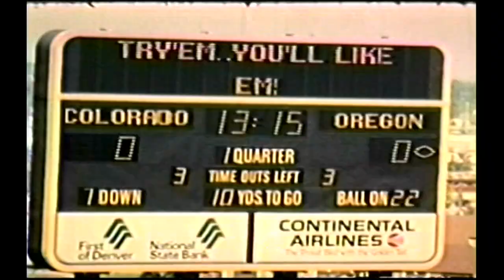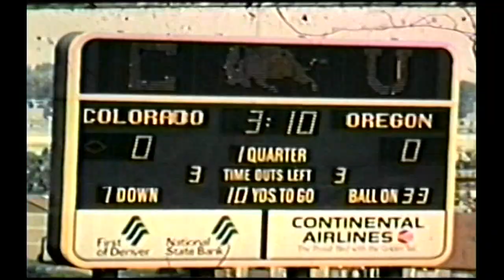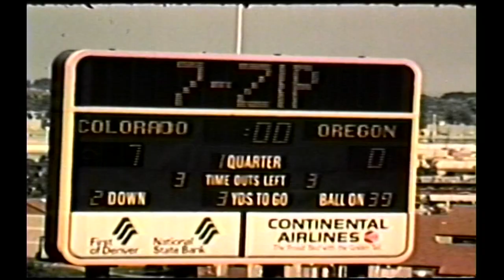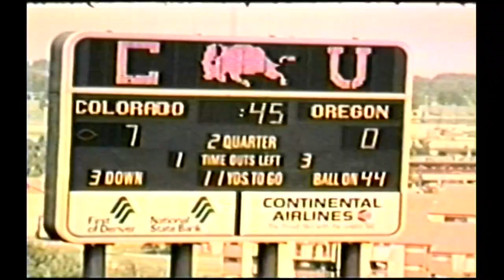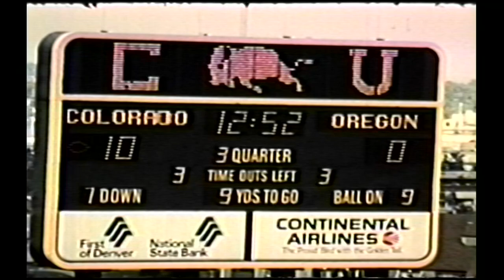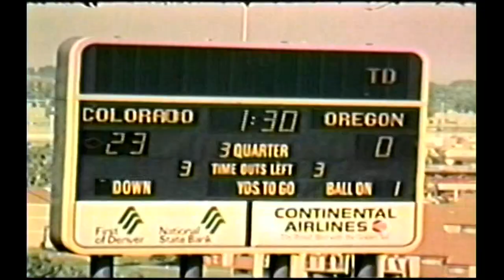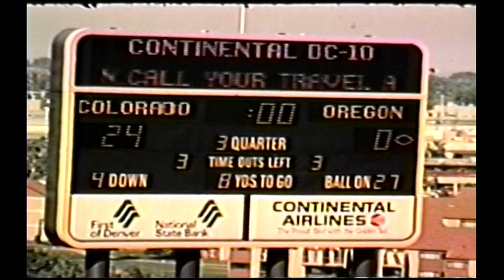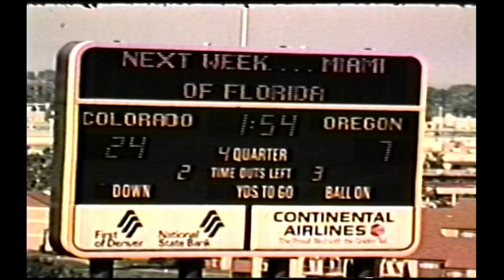1978 Colorado vs. Oregon (All 22)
Following a 7-3-1 season, the University of Colorado Buffaloes would open their 1978 campaign at home against the Oregon Ducks. The result would be a 24-7 win for the Buffs that would establish a steady rushing attack for the rest of the season.

Three Buffaloes would run in for scores throughout the game, two of which who would go on to create one of the most formidable rushing duo's in the nation (James Mayberry and Bill Solomon). However, the Buffalo defense would be the one's to receive praise by games end, forcing four turnovers against the Oregon offense and accumulating eleven sacks throughout the game.

The Oregon offense would struggle to get anything going throughout the game. Meanwhile, CU would go on to rush for 256 yards and would split 56 carries between eleven players.

The Buffaloes would start the season 5-0 and would enter their week five matchup against Oklahoma State ranked No. 13 in the AP Poll rankings before falling to the Sooners by a score of 24-20. The Buffaloes would then fail to crawl back into the rankings and would finish the '78 season with a record of 6-5.